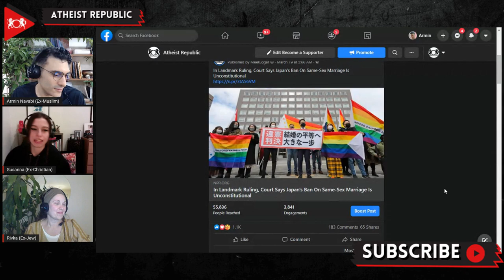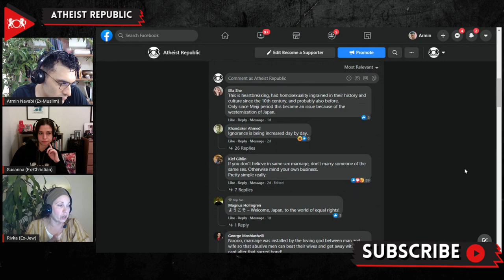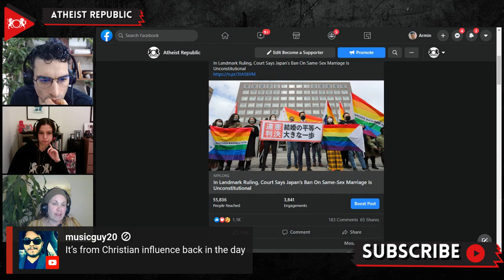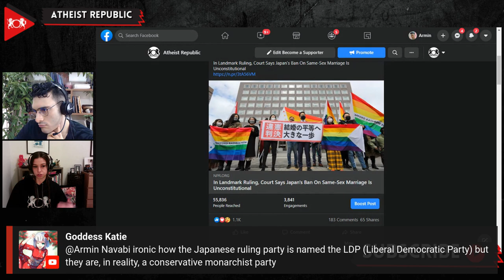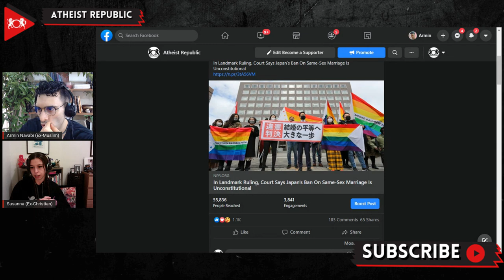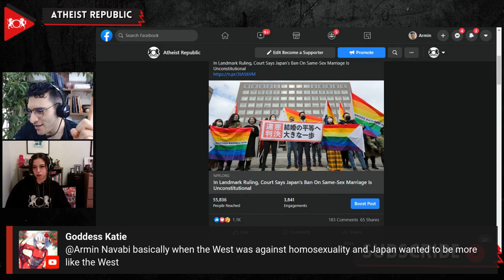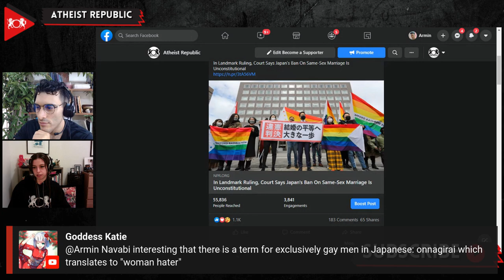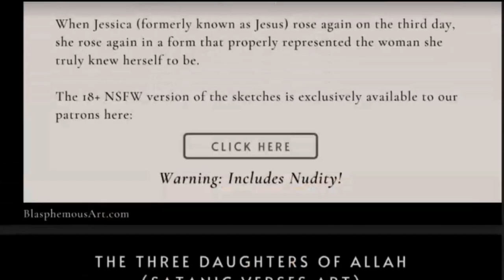Court Says Japan's Ban On Same Sex Marriage Is Unconstitutional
On March 17th, the Sapporo District Court in Japan ruled that the government's ban on gay marriage is unconstitutional. This decision is considered monumental as Japan is the only G-7 nation that does not fully legally recognize same-sex partnership. The court found that making same-sex marriages illegal violates Article 14 of the Japanese constitution, prohibiting discrimination due to "race, creed, sex, social status or family origin." On Valentine's Day in 2019, thirteen couples filed lawsuits in Sapporo, Tokyo, Osaka, and Nagoya, followed by three more in Fukuoka several months later. Kanako Otsuji, an openly gay opposition party member, expressed herself via Twitter, saying that she urges the legislature to "deliberate a proposed amendment to the civil code to make same-sex marriage possible." In January, a coalition of 116 groups had insisted that Yoshihide Suga, Japanese Prime Minister, introduce a national LGBT anti-discrimination policy before the Tokyo Olympics are scheduled to begin this summer.